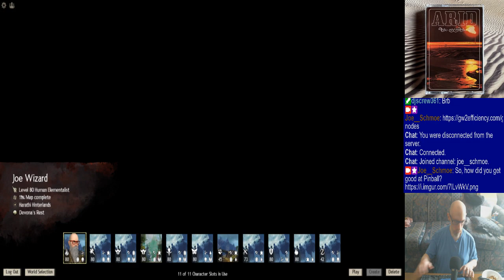Joe's Guild Wars 2 Stream, 6/12/2023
2:45 - Dailies (skip intro)
54:32 - World bossin', starting with Shadow Behemoth
1:15:33 - Admiral Taidha Covington
1:21:55 - Svanir Shaman Chief
1:43:23 - Megadestroyer
2:03:17 - Fire Elemental
2:12:42 - Shatterer
2:21:20 - Great Jungle Wurm
2:44:07 - Modniir Ulgoth
2:51:38 - Cleaning up & closing